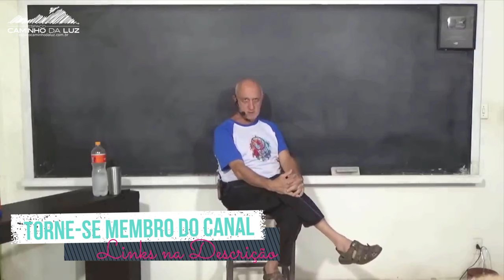Existem PLANETAS com SERES HUMANOS ASSEXUADOS?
* Corte do Vídeo CONVERSANDO COM O PROFESSOR LAÉRCIO DO DIA 06 de FEVEREIRO de 2023, que você encontra a versão completa sem corte pelo